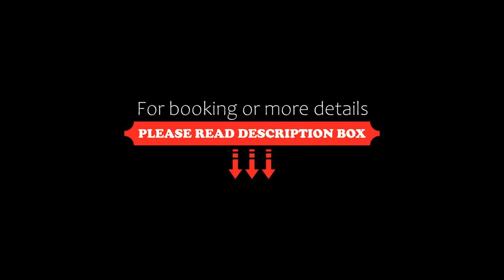1st Luxury Warehouse, Cancún, Mexico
1st Luxury Warehouse, Cancún, Mexico
About Property:
You're eligible for a Genius discount at 1st Luxury Warehouse! To save at this property, all you have to do is sign in.
Boasting a shared lounge, 1st Luxury Warehouse is situated in Cancún, within 7.4 km of Cancun Underwater Museum and 15 km of Beto Avila Stadium.
Every unit has a private bathroom and shower, air conditioning, a flat-screen TV and a fridge. There is also a microwave, minibar and a coffee machine.
The apartment offers a business centre, free...
Property Type: Hotel
Address: Sm 301 Mz 61 Lt 61 Calle Monte Líbano #1, Bodegas GINS 2da Etapa Riviera Park, 77560 Cancún, Mexico
Searching For
1. 1st Luxury Warehouse - Cancún - Mexico
2. 1st Luxury Warehouse - Cancún - Mexico Address
3. 1st Luxury Warehouse - Cancún - Mexico Rooms
4. 1st Luxury Warehouse - Cancún - Mexico Amenities
5. 1st Luxury Warehouse - Cancún - Mexico Offers and Deals
Audio Credit:
Track Title: Reasons To Hope
Artist: Reed Mathis